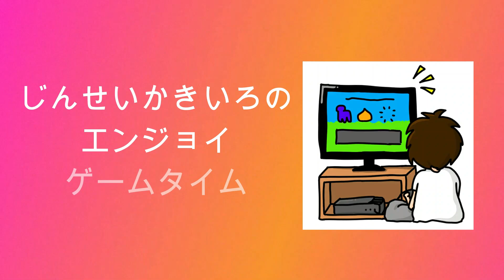【ザイ・ソード】じんせいかきいろPS4プレイ実況、ドットアクションゲームに燃える